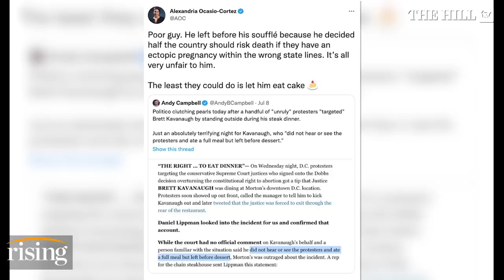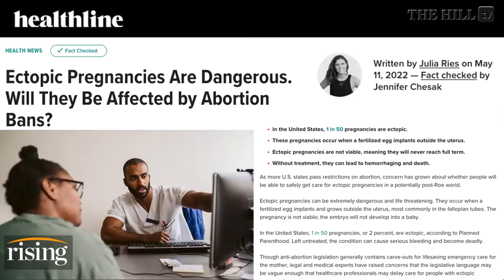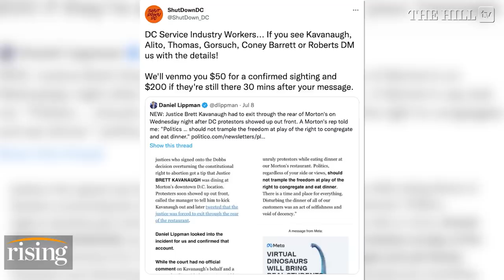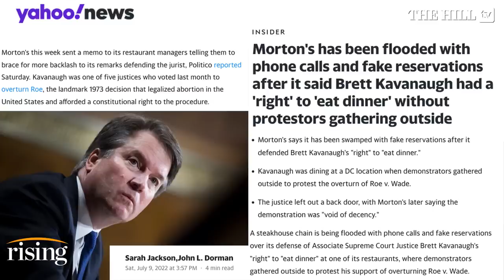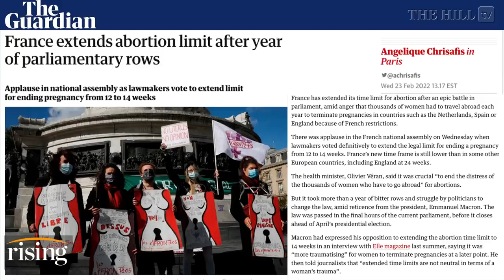Kavanaugh STALKED by Far-Left Activists, SCOTUS Justices Targeted at Their Homes: Robby Soave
Robby Soave criticizes leftist protestors who demanded Brett Kavanaugh's removal from a D.C. restaurant.

FILE - Associate Justice Brett Kavanaugh stands during a group photo at the Supreme Court in Washington, on April 23, 2021. In Dobbs v. Jackson Women’s Health Organization, five justices voted to overturn Roe — Samuel Alito, Amy Coney Barrett, Neil Gorsuch, Brett Kavanaugh and Clarence Thomas. All five were raised Catholic. (Erin Schaff/The New York Times via AP, Pool)